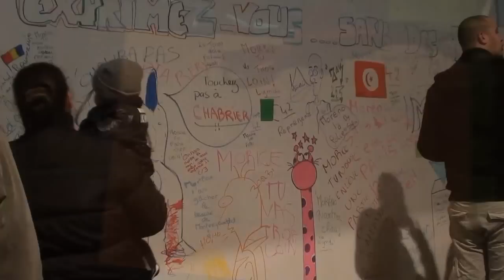destruction tour plein ciel